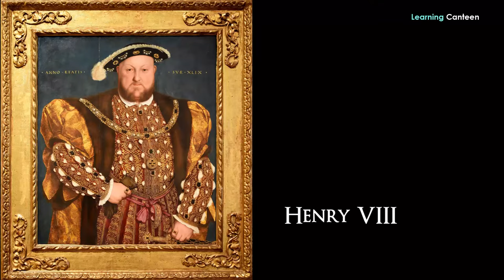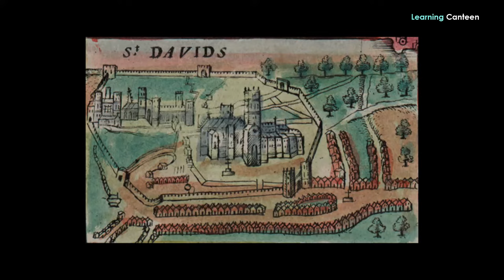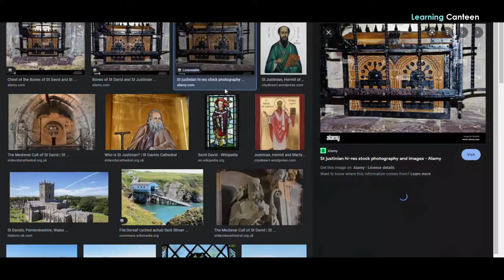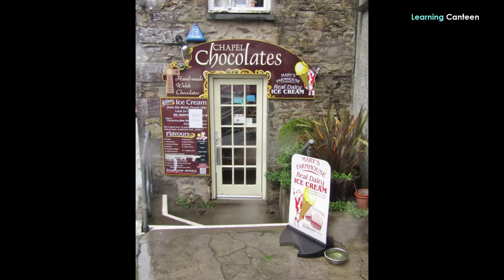St Davids - The Smallest City in the UK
What is the smallest city in the United Kingdom? If you’ve been following our discussions of cities and towns in the United Kingdom, you’d find that St Davids has some strange features. If that thought hasn’t struck your mind, those who know enough about cities and towns in the UK will have questions about St Davids. You’d likely ask, Is St Davids a town or a city?
The justification for that question is in its size and population. While we’ve discussed towns with a 30,000+ population with some like Grimsby and Luton having hundreds of thousand residents, St Davids’ population is less than 20,000. Yet it’s one of the cities in the UK. But before we proceed, let’s briefly talk about the location of this smallest city in the UK.
Where Is St Davids Located?
St Davids, also called St David's and Cathedral Close, is a city and a community with a cathedral in Pembrokeshire, Wales. This Welsh city is on the River Alun and a beautiful stretch of the Pembrokeshire coast. St Davids is the UK's smallest city both in population and in urban area by local authority boundary.
With just over 1,600 residents, St Davids is sitting at the southern end of the Irish Sea. It’s tucked away in Cardigan Bay, St George's Channel, and St Brides Bay. The community has a tiny area of 17.93 square miles or 46.4 square kilometers. This covers not just the mainland area but also some other islands off the coast.
Is St Davids a Town or a City?
Looking at the population and size of this location, one tends to conclude that St Davids is a village, or to glorify it, a town. You’d require a lot of explanation to convince someone from another part of the world that St Davids is indeed a city. But it is. It had been given city status as far back as the 12th century when it was archaically known as Meneva or Menevia.
However, this doesn’t mean it was qualified to be a city ab initio. It got the status based on the practice in England and Wales that lowered the traditional requirement for awarding city status to cathedral towns. During the 16th century, for the English Crown to recognize a city, it would have a diocesan cathedral within its limits with a royal charter or privileges of a borough. That was when Henry VIII founded dioceses. However, during borough reorganizations, this link was abolished in 1888 and St Davids lost its city status.
What we know is that city status is typically awarded to a local authority if its administrative area is considered to be the formal borders of the city. Accordingly, St Davids can be considered a city as the whole of its community area, including those settlements of St Davids, its surrounding rural area, with islands off the coast, can be mapped as being within the city.
Consequently, in 1991, St Davids town council applied for city status again. The proposal was based on the fact that the residents had long considered it a city with its geographical structure. In 1992 the Home Office consented to refer the matter of St Davids’ city status to Buckingham Palace for consideration.
Putting the history and current facts into consideration, at Queen Elizabeth II's request, in 1994, the city status of St Davids was restored. The letters patent that conferred this city status which were formally presented on 1 June 1995 by the Queen in a ceremony at St Davids Cathedral stated that the status was granted “in recognition of their important Christian heritage and their status as cities in the last century.”

IMPORTANT INFORMATION
If you have any issue with the photos used in my channel or you find something that belongs to you before you claim it to youtube, please SEND ME A MESSAGE and I will DELETE it immediately. Thanks for understanding.